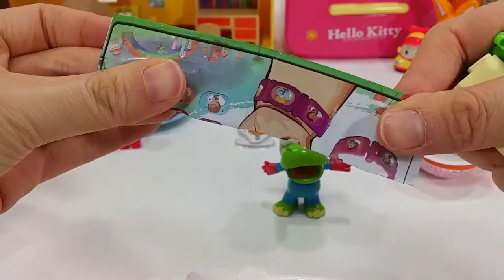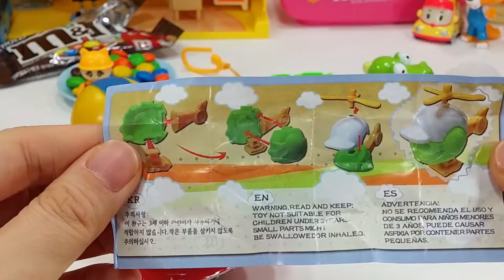Children's animation - Children's cartoon - Toys cartoon part 1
Children's animation - News SpongeBob SquarePants - cartoon channels for children are much loved. All our video channel is aggregated from various sources. Will bring diverse cartoons for children. The videos are HD images, sounds stimulate baby brain development. Video content deeply humane.